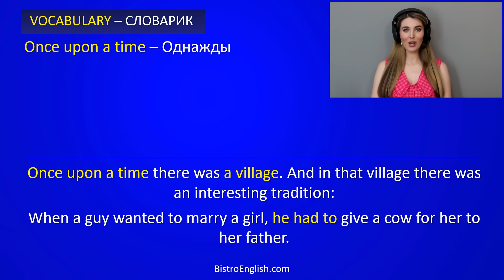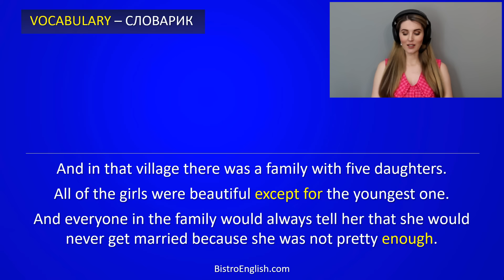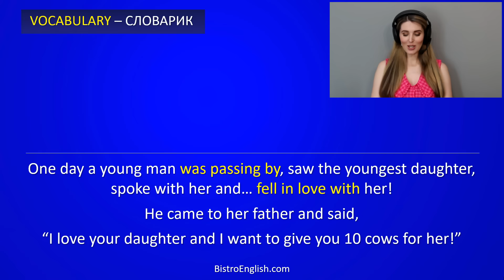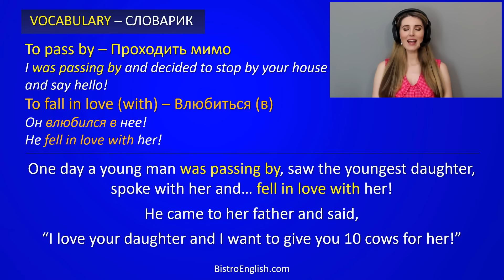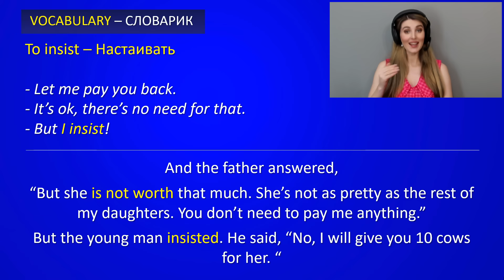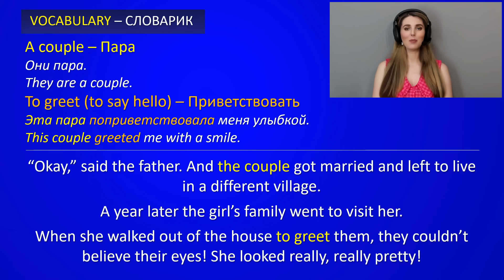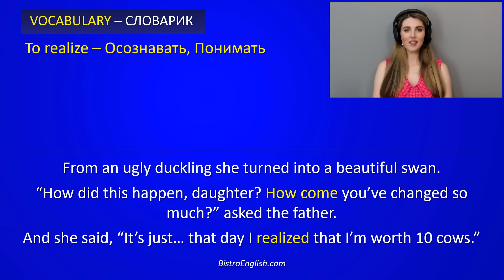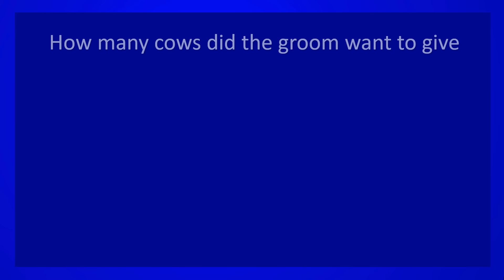КОРОТКИЕ ИСТОРИИ НА АНГЛИЙСКОМ: НОВЫЙ ВЫПУСК! ТРЕНИРУЕМ ЧТЕНИЕ И ПРОИЗНОШЕНИЕ